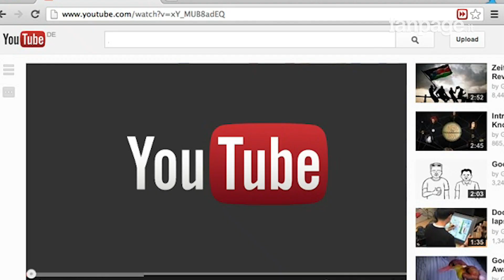Youtube ha rimosso più di 30.000 video no-vax che contenevano informazioni false sui vaccini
Le linee guida sul tema erano state adottate a ottobre e anticipavano che il lavoro di moderatori e algoritmi si sarebbe concentrato su “Tutti i contenuti che includono affermazioni sui vaccini anti Covid-19 e che contraddicono il parere degli esperti delle autorità sanitarie locali o dell’OMS”.